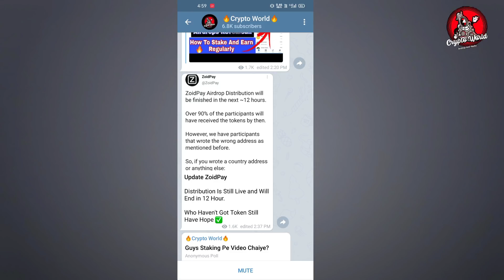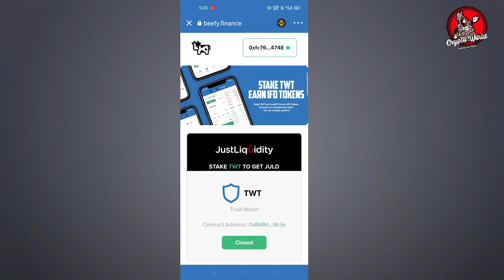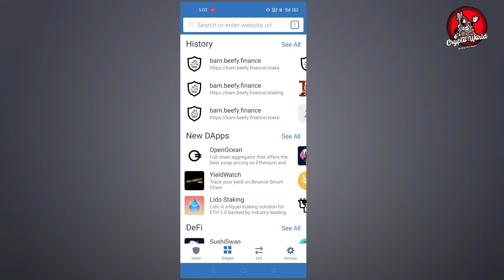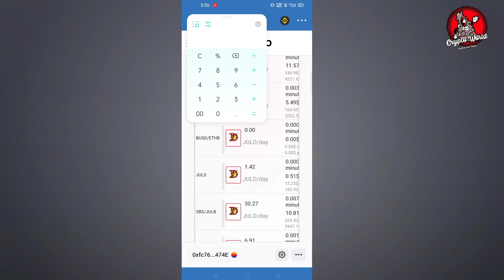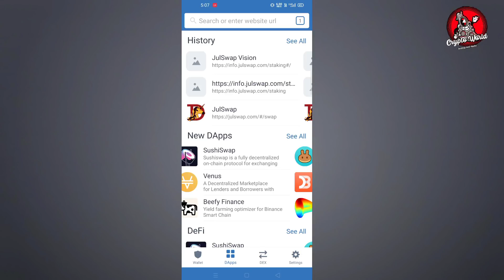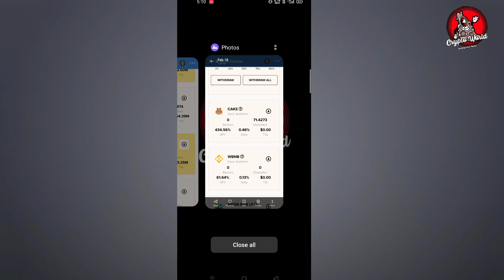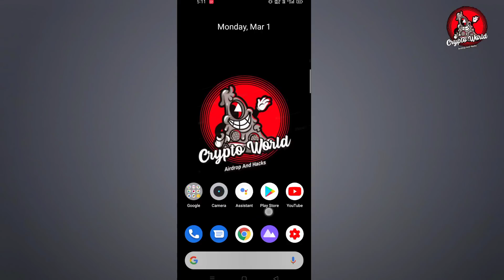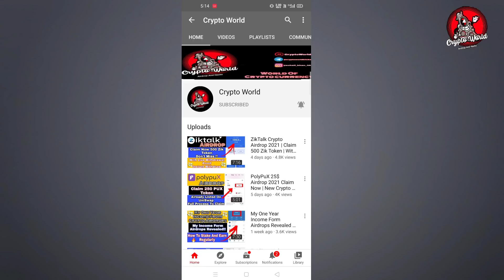How To Stake Token | Earn Daily 1000-2000Rs Without Any Risk | Crypto World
In This Video I'm Going To Tell U About How To Stake Token And Earn Daily 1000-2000Rs Without Any Risk (Staking)

Crypto World Social Media Links-

I'm Doing First Semester Of Diploma in Civil Engineering
( High Experience in Earning money form internet)